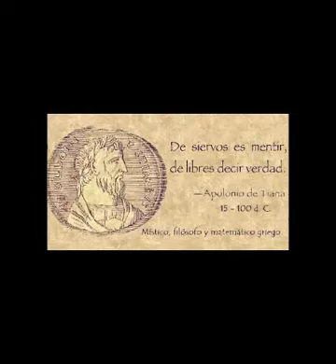reencarnaciones de jesucristo apolonio de tyana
teosofia  cristo reencarnacion se resume la biografia de este filosofo uqe es considerado una segunda venida de cristo